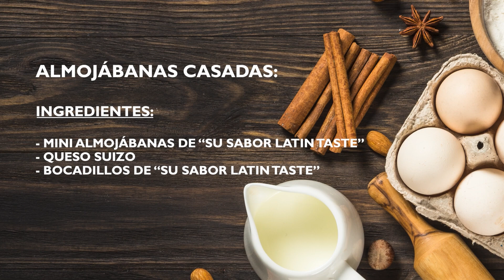PANDEBONO CON DULCE DE GUAYABA Y QUESO